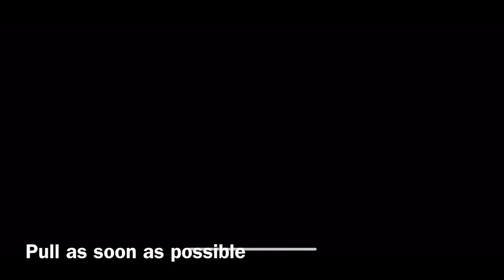Pulling the F-Type R Convertible｜CSR RACING 2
Here is my take to pull the prestige car.

My luck continued this season, as I got the car on 5th pull again！

The trick is seems pull it when second bronze item show up. And I hope this video can help you, good luck!